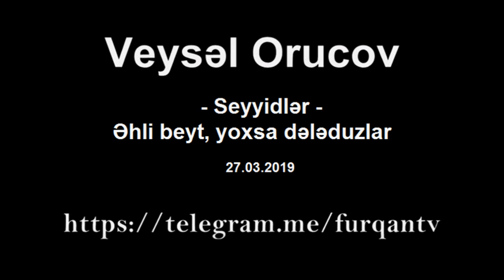Veysəl Orucov - Seyyidlər - Əhli beyt, yoxsa dələduzlar